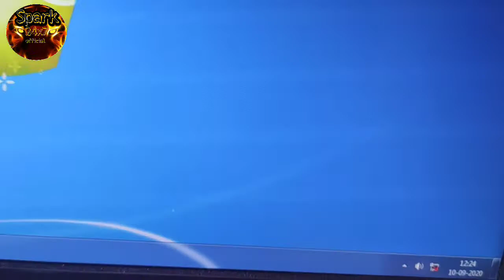How to fix date and time on your computer permanently windows 7 time not updating automatically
How to fix date and time on your computer permanently date and time automatic wrong lithium battery how to change lithium battery in motherboard
lithium battery ko motherboard mein change kaise karen
fix date and time error
connect hone ke bad bhi internet nahin chal raha hai
computer turn off karne ke bad date and time automatic change अगर आपको वीडियो अच्छा लगे तो प्लीज वीडियो को लाइक और चैनल को सब्सक्राइब जरूर करना और प्लीज अपने दोस्तों को ज्यादा से ज्यादा शेयर कीजिए!

Gmail :- Spark24x7official